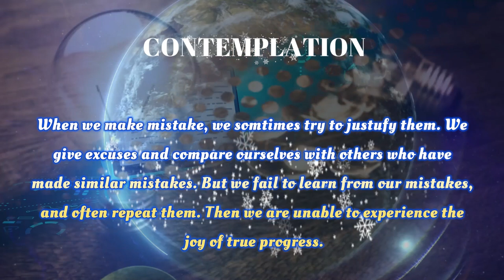DAY 65 LEARNING FROM MISTAKES